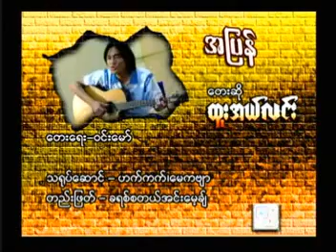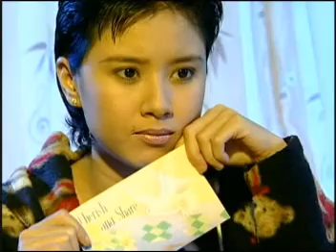Htoo A Lin - A Pyan